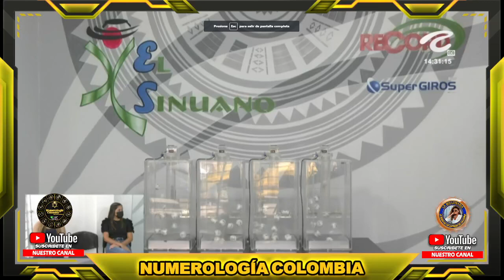SINUANO DÍA Resultado del VIERNES 19 DE AGOSTO de 2022 ✅🥇🔥💰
Hola buenas tardes, te presentamos los resultados de las loterías y chances en Colombia, vamos con el Resultados del Chance Sinuano día del VIERNES 19 DE AGOSTO de 2022.